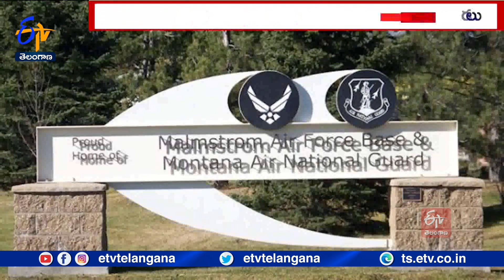Chinese Spy Balloon Flies Over US | Pentagon Says | అమెరికా అణు స్థావరాలపై చైనా నిఘా బెలూన్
అమెరికా అణు స్థావరాలపై చైనా నిఘా పెట్టిందా. ? అమెరికా గగనతలంలో ఓ భారీ బెలూన్ ను వదిలి దాని ద్వారా రహస్యాలు సేకరించే పనిలో ఉందా.? బెలూన్ ఎగరడాన్ని అమెరికా రక్షణ శాఖ నిర్ధారించింది. అయితే. దాని ద్వారా ఏ మేరకు నిఘా పెట్టారనే అంశంపై అధ్యయనం చేస్తోంది. కూల్చివేస్తే..ఎలాంటి పరిణామాలు చోటుచేసుకుంటాయనే
అంశాన్ని కూడా పరిశీలిస్తోంది.